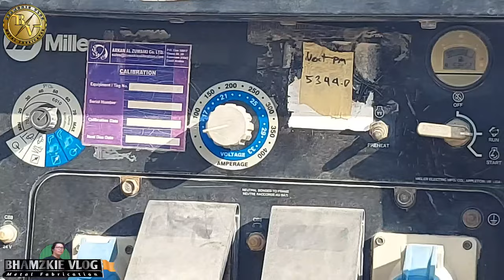PAANO MAG ROOT PASS NG SADDLE TEE/ROOT PASS E6010/@bhamzkievlog5624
Bhamzkie Vlog

How to weld root pass
How to use e6010
How to weld pipe
How to layout saddle branch
Buttweld joint rootpass